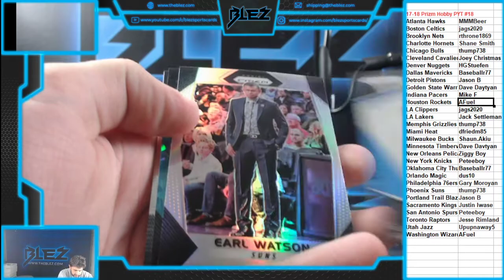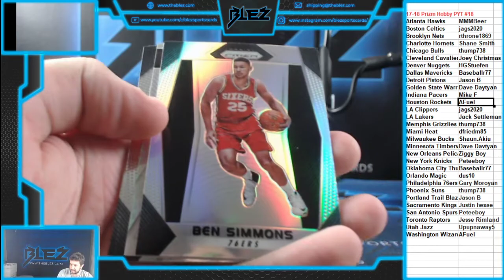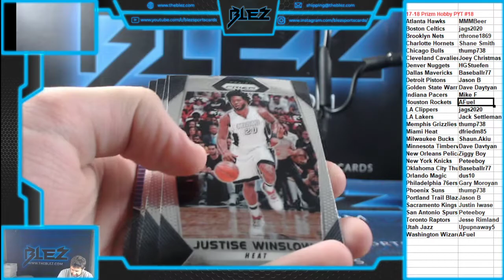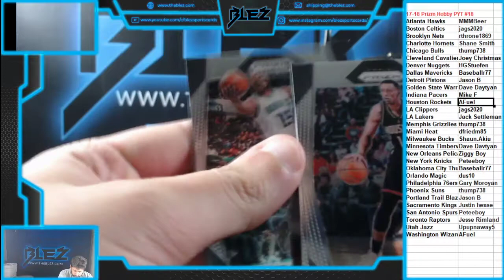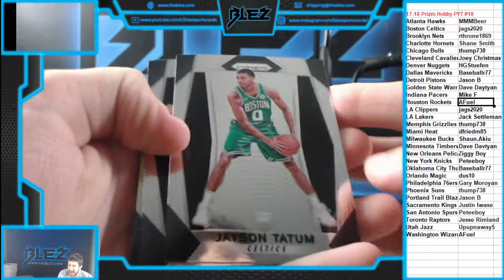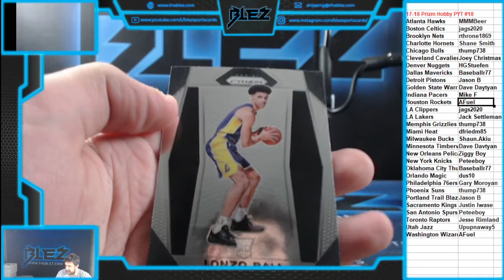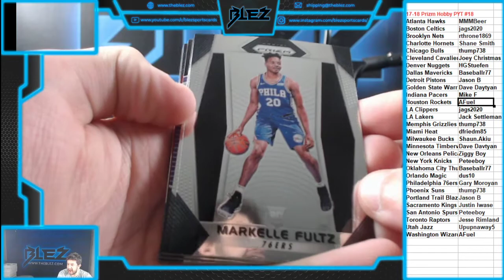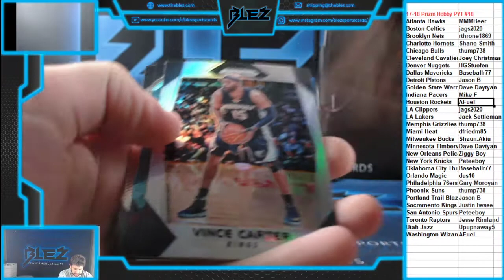17 18 Prizm Hobby Box PYT #18